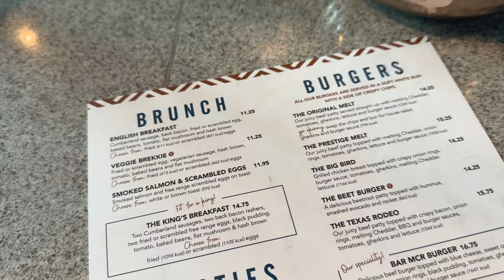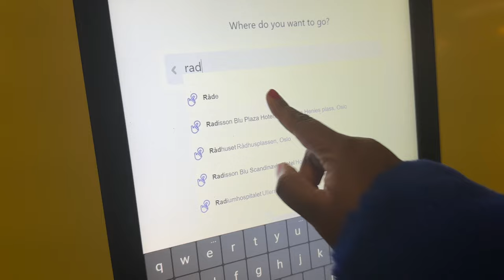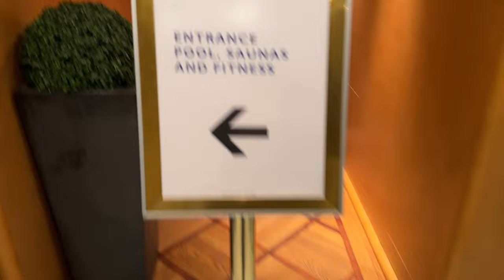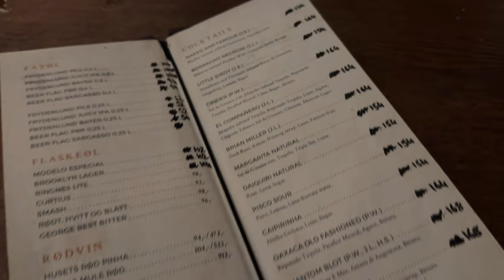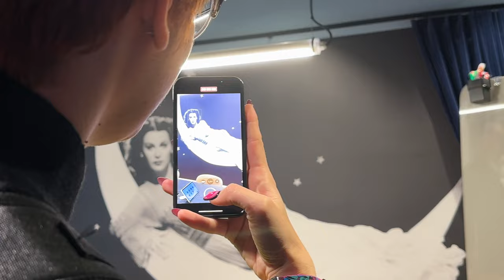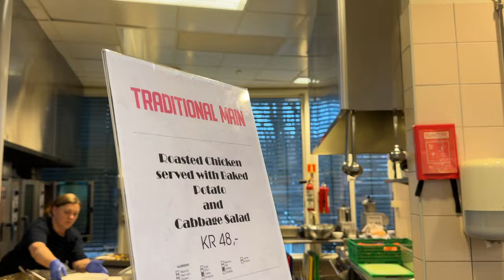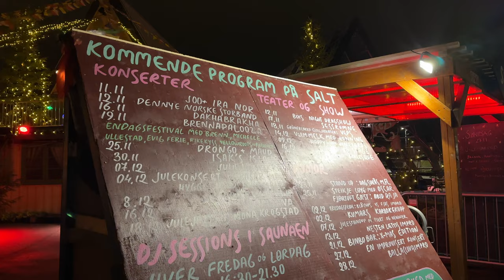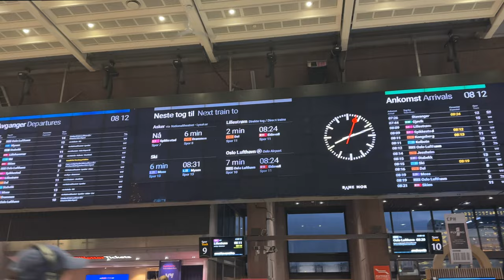Come with me on a work trip to Oslo, Norway | w/ Cisco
Hello again friends - it is I Muinat! Wishing you a very happy new year 🎉

I filmed this while on a work trip to Oslo with Cisco, where I had to create lots of content highlighting all the cool innovations happening in Norway. It was such a fun trip and I felt very blessed to have the opportunity to go!

Definitely hoping for more cool work trips in 2023!

Join the Mess! ✨